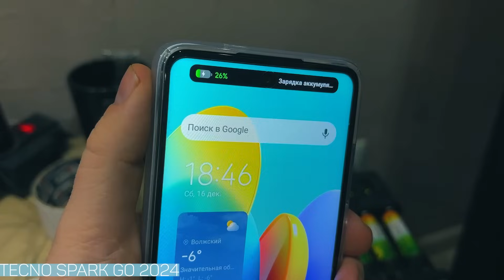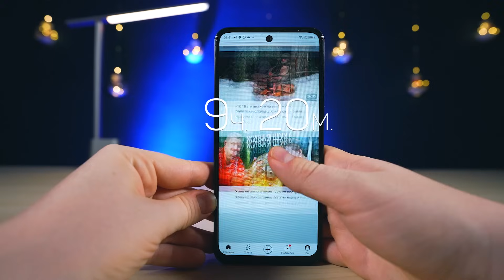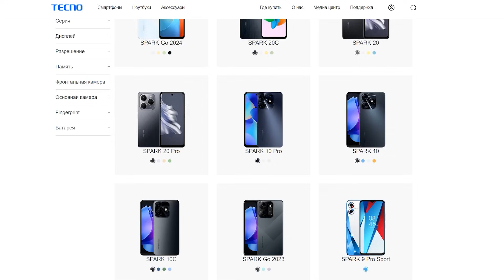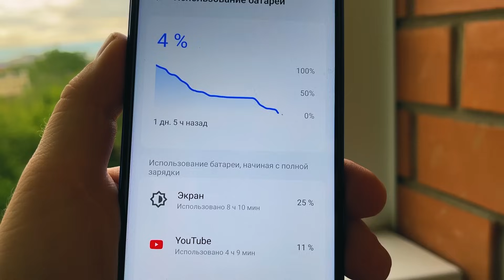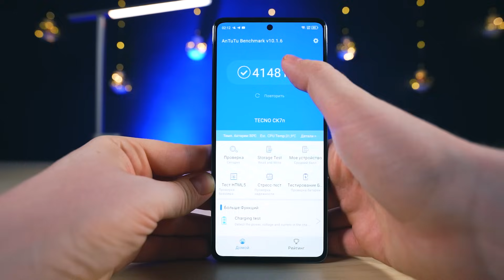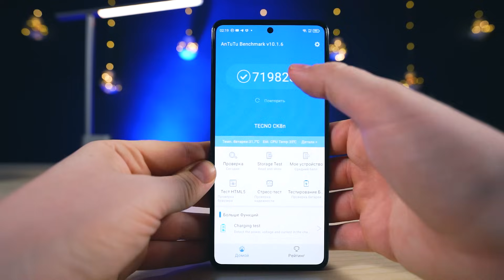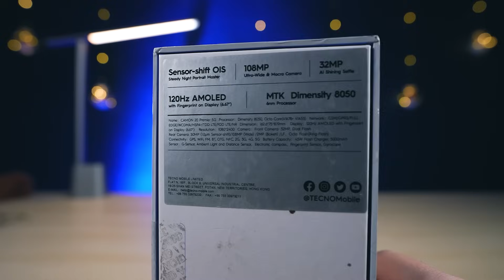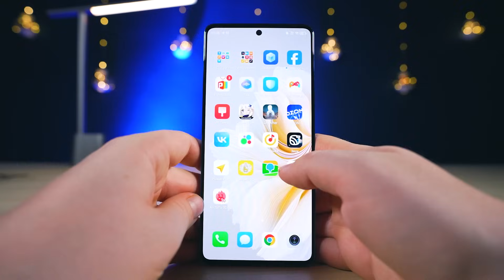Какой смартфон TECNO купить в 2024 ГОДУ? Лучшие модели!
Какой телефон купить в 2024 Году? ТОП Лучших смартфонов начало 2024 Года!

00:00 - Начало
01:02 - до 12.000 Рублей
06:48 - Серия Tecno Spark 20
08:13 - до 15.000 Рублей
10:16 - до 20.000 Рублей
12:56 - до 25.000 Рублей
15:52 - до 35.000 Рублей
18:18 - Итоги

Реклама. TECNO Mobile Limited. Erid: 2SDnje7CGji